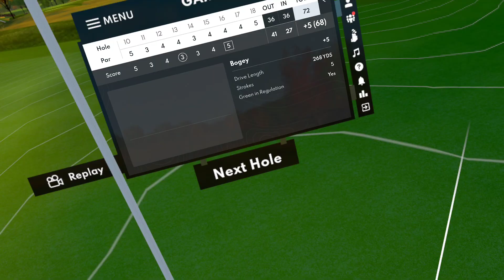Golf+ - Pro Daily Tournament - April 14, 2024 - Valhalla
This is just a daily tournament.  I'm uploading these whenever I do them mainly for me, but they could be used if you want to see a course and get a good feel for it.  It may or may not have commentary.  It all depends on what is going on around me at the time.